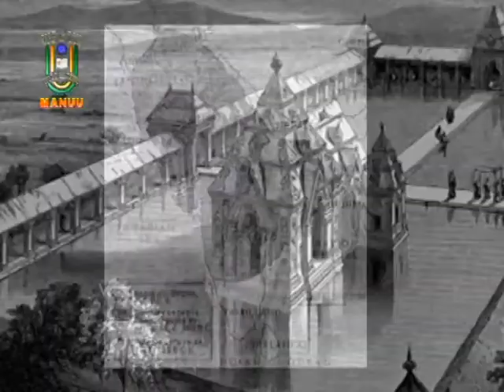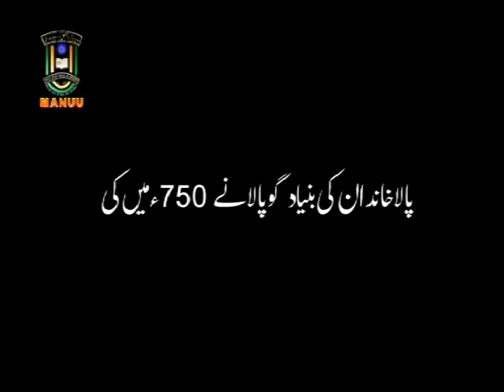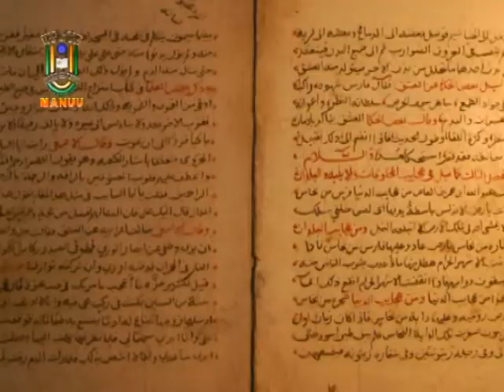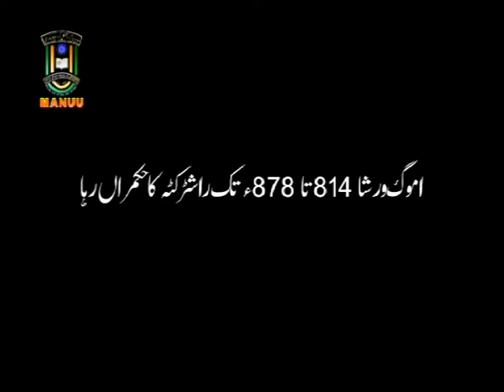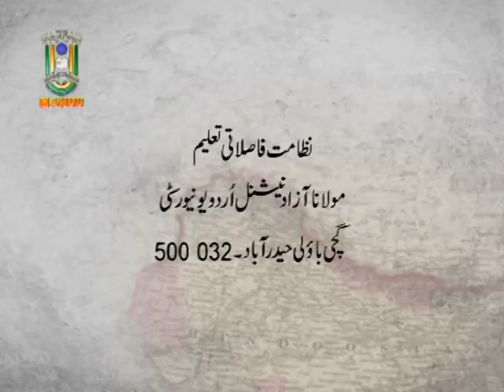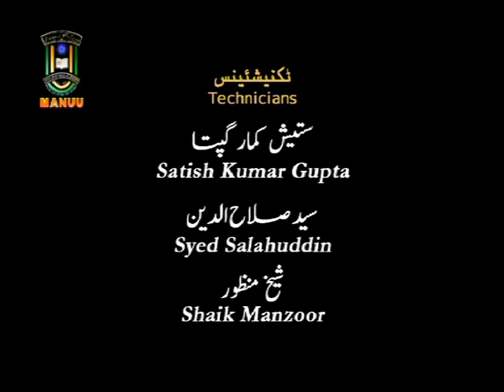IMC, MANUU_North India 8th to12th Century_B.A._Hisotry_2nd Year